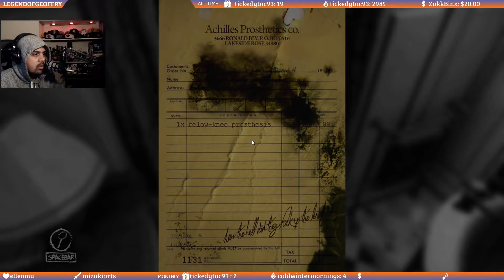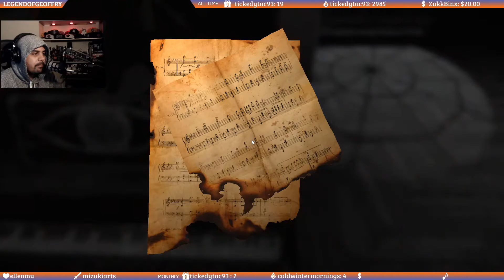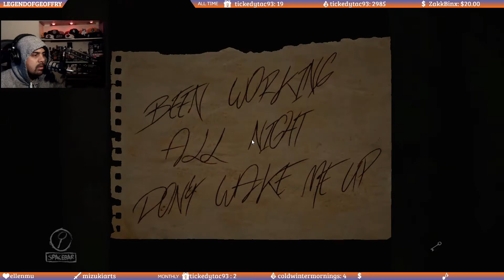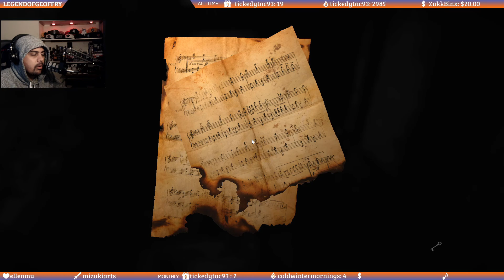Painting through our past? - Layers of Fear (Part 1)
Blind playthrough of Layers of fear - there are some minimal cuts due to viewer interactions.

Layers of Fear is a psychological horror video game developed by Bloober Team and published by Aspyr.

Song Credits
Intro: Harris Heller - Glass Fire (Streambeats)